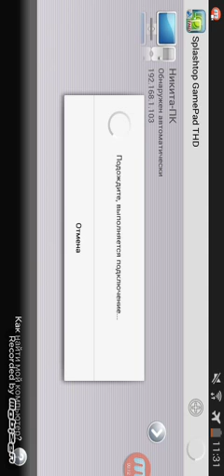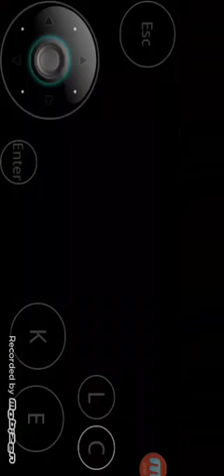Resident Evil 4 Samsung Galaxy S3,using Splashtop.